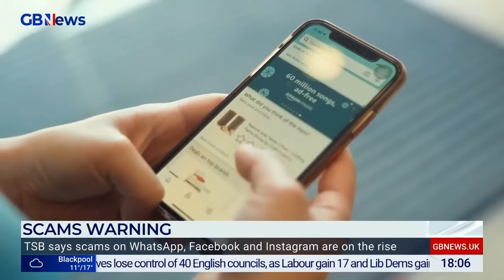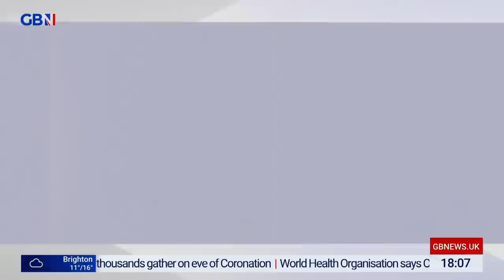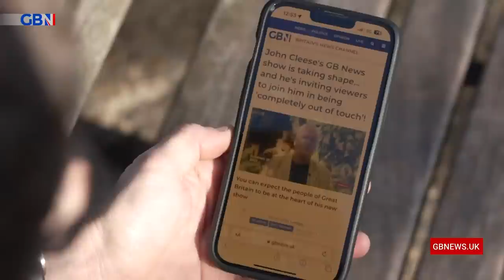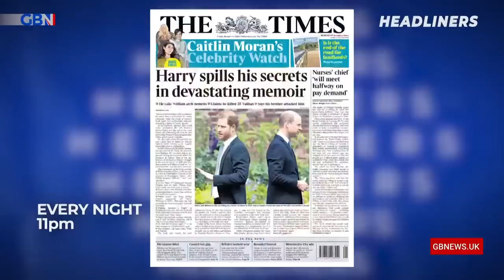Dewbs & Co | Friday 5th May